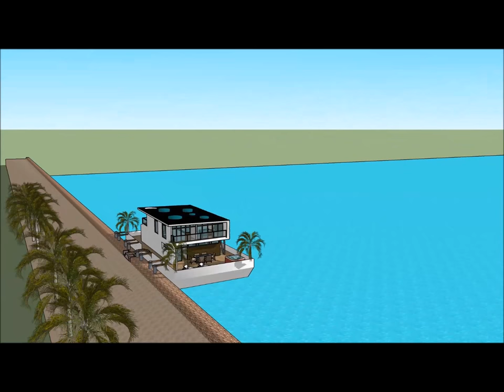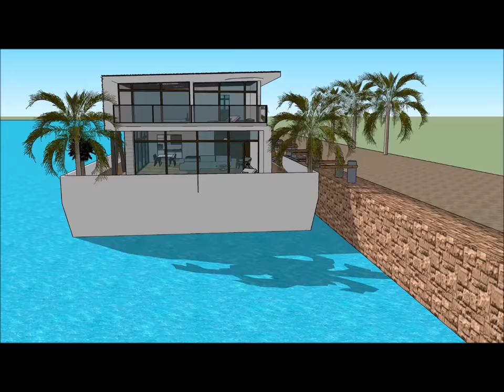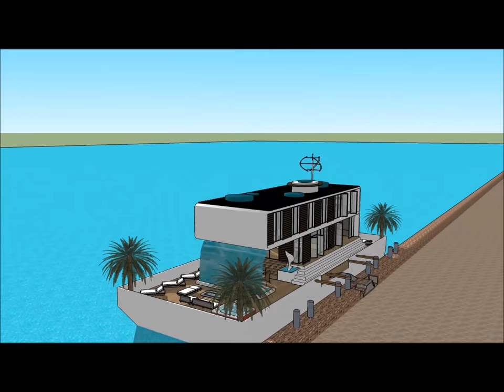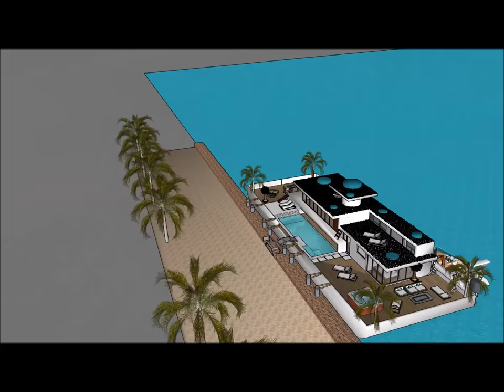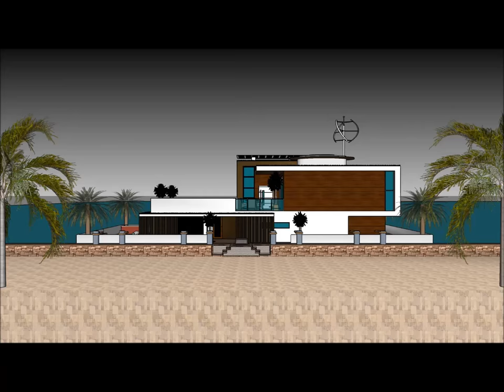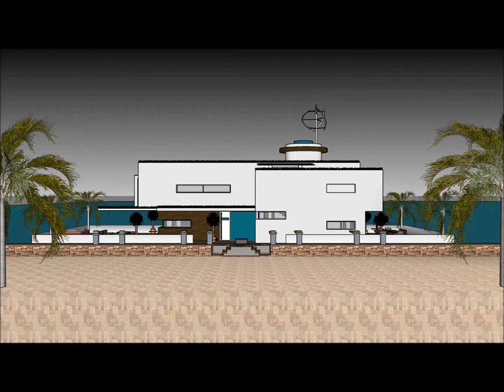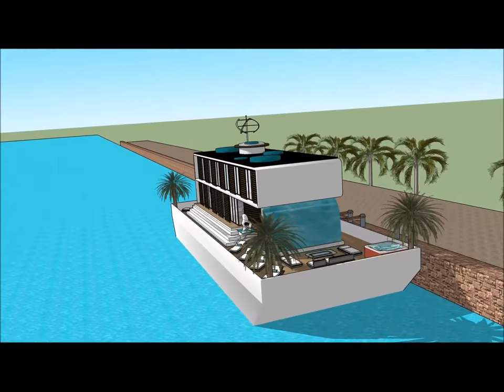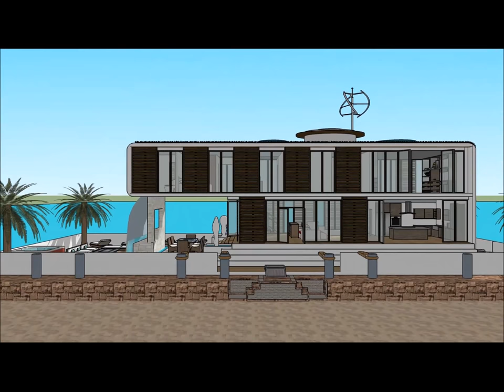漂浮在滨海阿姆斯特丹的当代船屋华兰德中国印度超级巨型游艇租赁豪华避难所荷兰中国印度船屋阿姆斯特丹荷兰中国印度浮动豪华住宅在滨海的棕榈海滨荷兰中国印度船屋阿姆斯特丹荷兰中国印度浮动豪华住宅在滨海的棕榈海